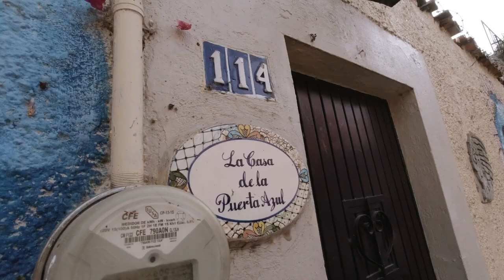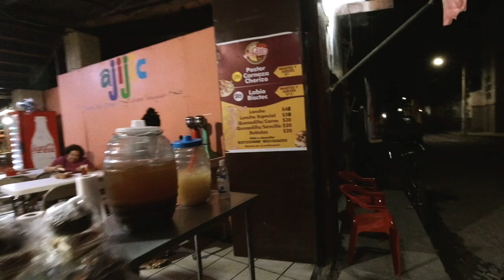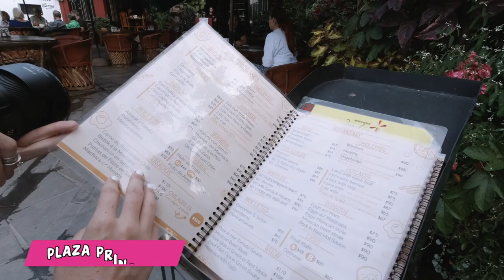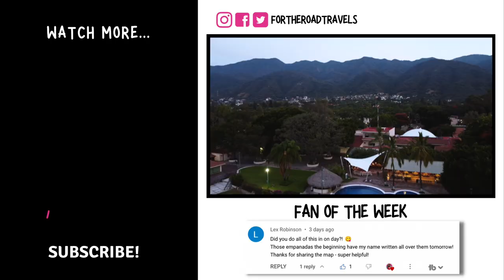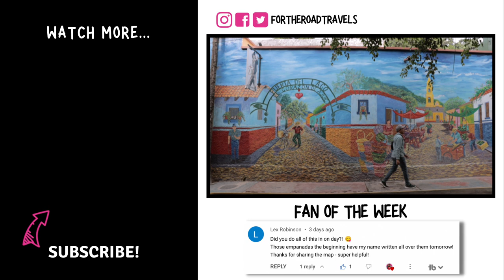Ajijic took us by SURPRISE 😳 🤯 First Impressions Vlog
When most people think of Jalisco, they think of mariachi, charros, and tequila. But what if we told you it's SO MUCH more than that? In this Mexico travel vlog, we take you with us on our trip from Cancun to Guadalajara, where we travel about 40 minutes to the first destination of our Jalisco tour; the beautiful lakeside Pueblo Magico of Ajijic.

Ajijic is often referred to as 'gringo village', as it has become a hub for retirees - mostly from Canada and The USA. During our time there, we loved exploring the Ajijic Malecon that sits on the edge of Lake Chapala, which is Mexico's biggest lake. We also loved being surrounded by the beautiful mountains and the stunning birdlife that comes along with being in that kind of environment.

💃 Looking for excellent, COPYRIGHT-FREE MUSIC?

📸 Do you want to become a YOUTUBER too? We learned pretty much everything we know from one of the most successful YouTubers, and you can too.

🎥 You’ll find all the gear & products we use and love here;

What to Expect from this Video:

00:00 Intro
00:10 How to get from Cancun to Jalisco
01:05 Ajijic Jalisco
01:35 Ajijic Jalisco first impressions
01:50 Ajijic Airbnb
03:10 Dinner in Ajijic
04:09 Lake Chapala first impressions
05:40 Ajijic Malecon first impressions
06:26 Breakfast in Ajijic main plaza
07:55 Places to visit in Jalisco Mexico
08:50 Next video teaser

October  2022 📅